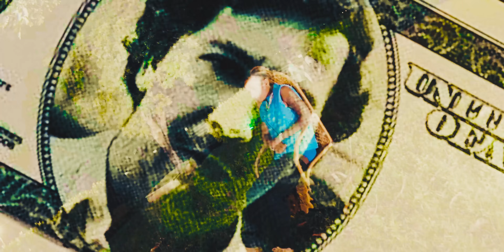Brandão85 - Pablo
Single "Pablo" de Brandão85

Título: Pablo
Intérprete: Brandão85
Produtor Musical: Martinnz e 6ee
Mix e Master: Brandão85

Audiovisual

Dirigido por @_pelalente
Assistente de Direção: @_eduardoserra
Direção criativa: @brandao085
Captação de Imagem: @eduardoserra, @joaolinsc e @g.cruz
VFX e Finalização: @pivelski
Roteiro: @brandao085, @eduardoserra e @g.cruz
Edição e Color Grading: @_eduardoserra
Produção: @digangg, @joaolinsc e @julianajonde
Fotos: @_eduardoserra e @joaolinsc
Motos: @allohx75, @henriqmarques, http_luccas, @jeo_santos54, @Lucas.Martins22, @luizfilipelima e @_mateuxnovaes
Making Off: @julianajonde

Realização: Hash Produções